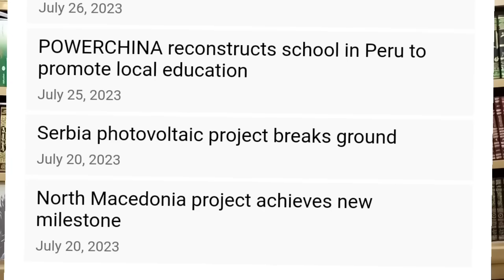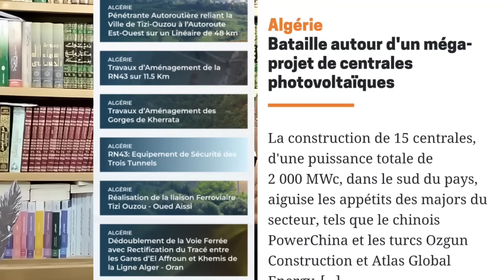لماذا مكالمة بايدن ورئيس الجزائر وبوتين يستعجل النووي الجزائري!؟ حسابات واشنطن و موسكو